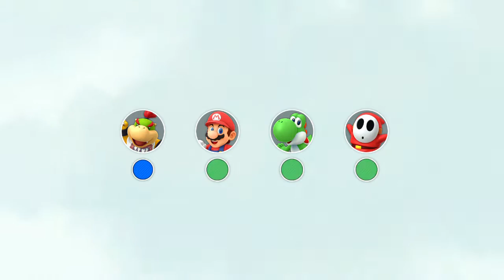Super Mario Party - Party Mode - Whomp's Domino Ruins - 4 Players (11/22/2018)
Happy Thanksgiving everyone! Hopefully your Thanksgiving is going well. I'm here to show you yet another Super Mario Party with some friends who I may see for the last time. So thanks to them for joining me.

Yoshi - Nil
Bowser Jr. - Kei
Mario - TIMEAUS
Shy Guy - Jay